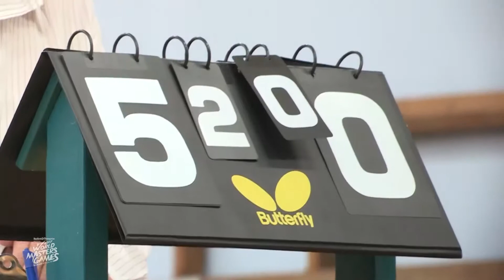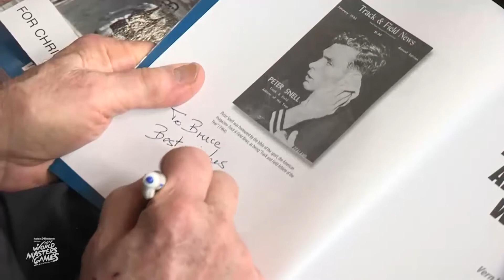World Masters Games 2017 Auckland - Table tennis